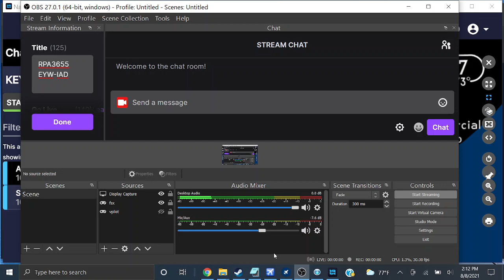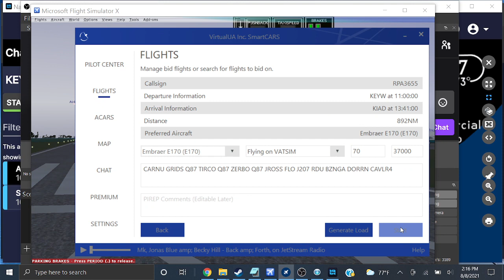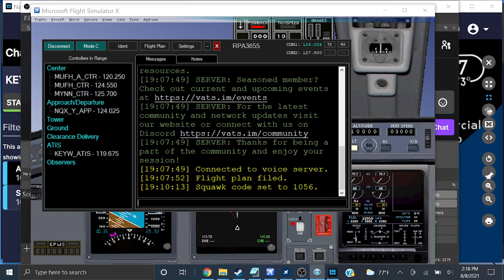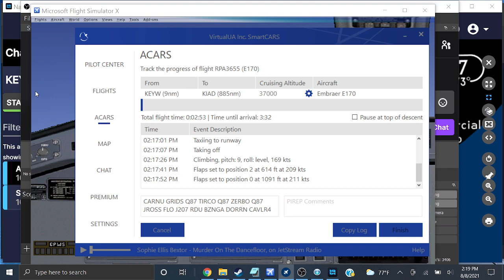Departing Key West on VATSIM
RPA3655 EYW-IAD. Yes I know I forgot to retract the gear :P

dfwavgeek521 twitch, tiktok, instagram